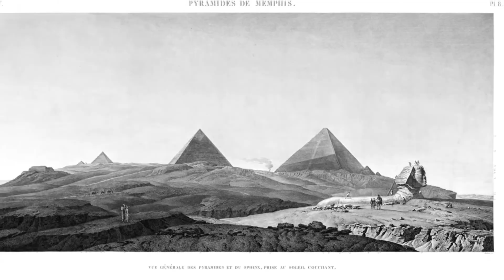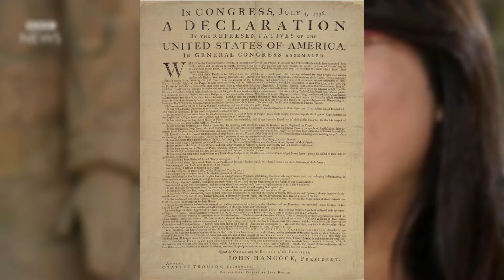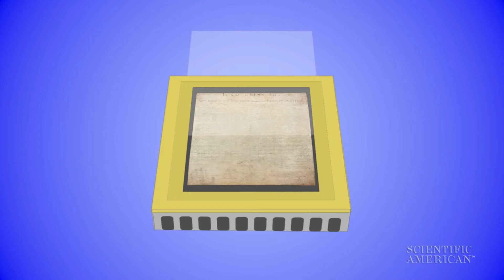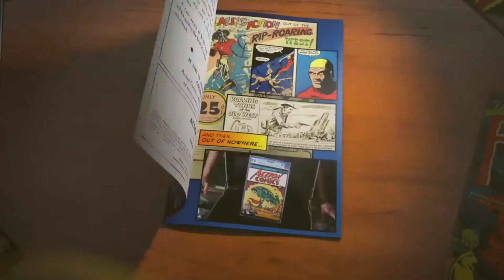The most CRAZY discoveries ever made by just ordinary people!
Welcome back to The Channel! Today we wanted to go ahead and showcase The most CRAZY discoveries ever made by just ordinary people!